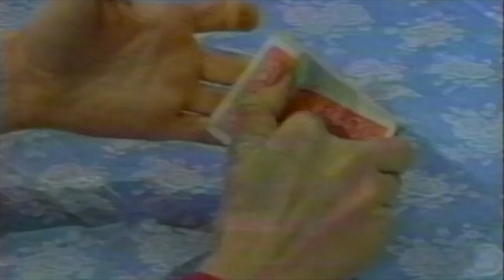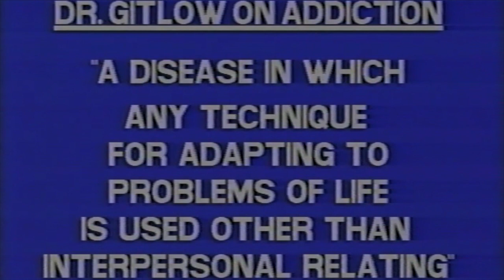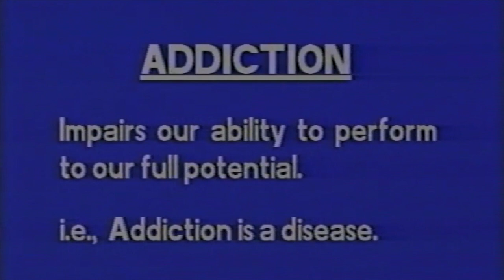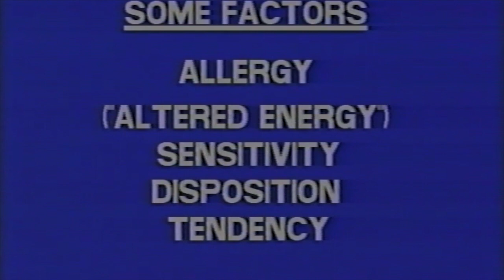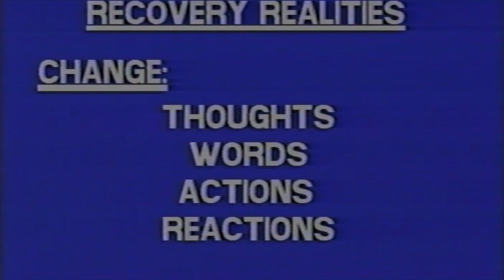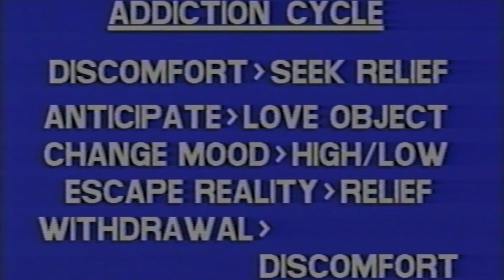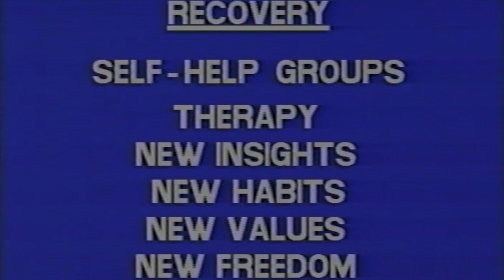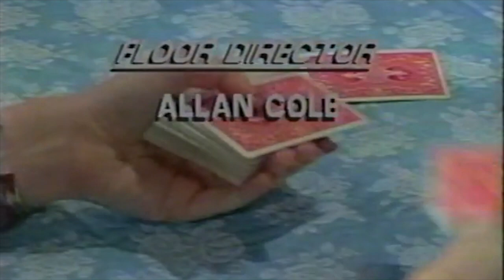Understanding Addiction: Terms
Writer and lecturer Tom O’Connell explains why people become addicted and common terms and definitions associated with addiction.